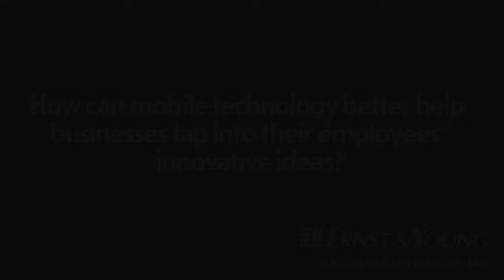Leerom Segal: How can mobile technology better help businesses?